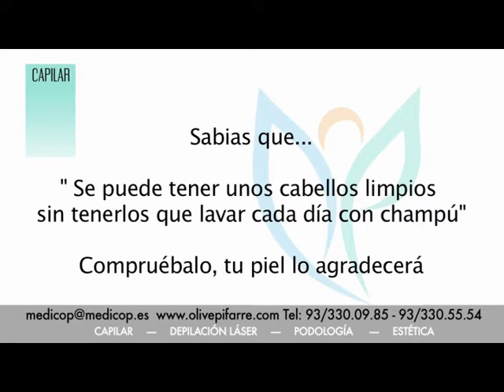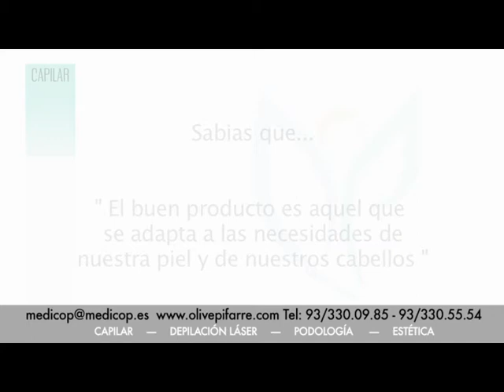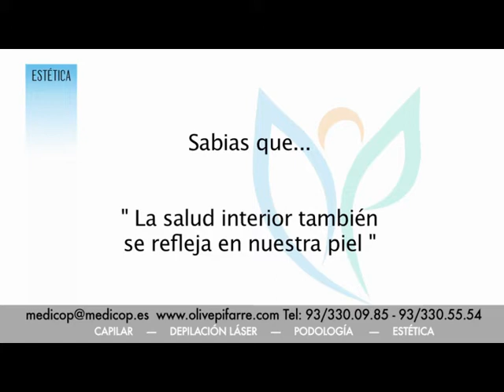Institut Mèdic Olivé Pifarré - Presentación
Ante el deseo de satisfacer la necesidad de respuesta a los problemas cada vez más frecuentes relacionados con la estética y la salud, en el año 1970, Francesc Olivé Pifarré, y siguiendo una dilatada tradición familiar, crea el Institut Mèdic Olivé Pifarré.

Nuestro centro
Situado en el número 45 de la calle Vallespir, en una de las arterias principales del barrio de Sants, que sin olvidar su tradición, se ha convertido en uno de los distritos de mayor actividad comercial de la ciudad de Barcelona. Muy cerca de la estación de Barcelona Sants y con muy buenas comunicaciones de transporte.

En el Institut Mèdic Olivé Pifarré, podrá percibir el espíritu de sobriedad y bienestar, propia del centro. Si a esto le añadimos el soporte técnico con el que contamos, podemos decir con total seguridad que el Institut Mèdic Olivé Pifarré, está a la vanguardia en lo que se refiere a servicios y especialidades en estética y salud.